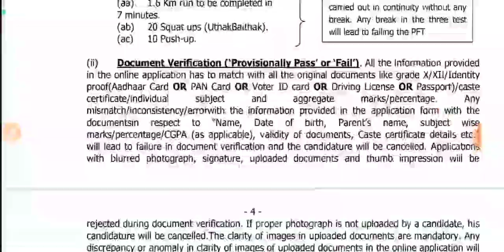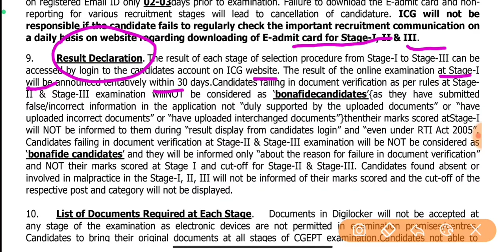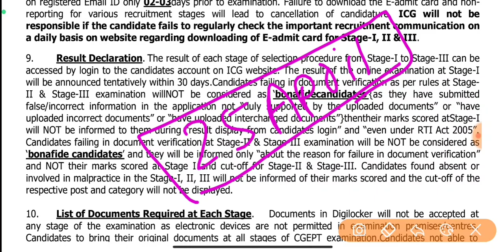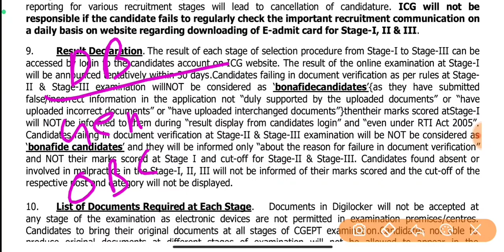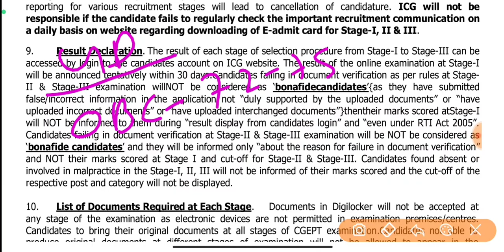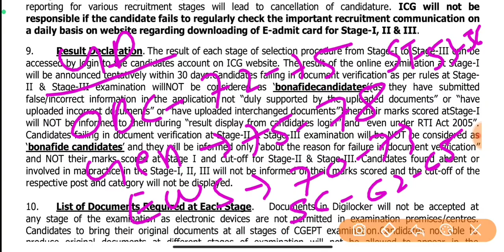Coastguard DB GD Result 2023 | Coastguard Result kab aayega 2023 | Coastguard DB GD Cutoff 2023